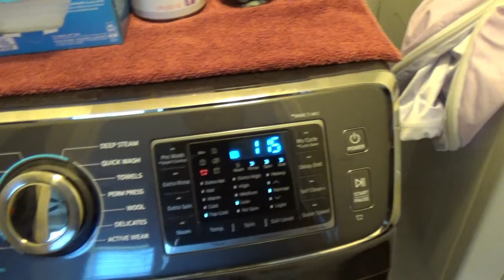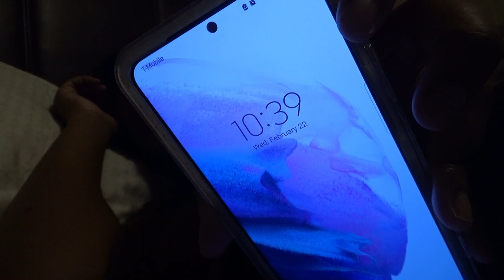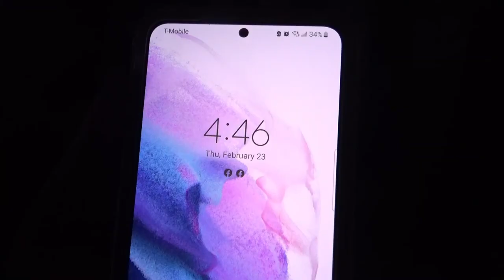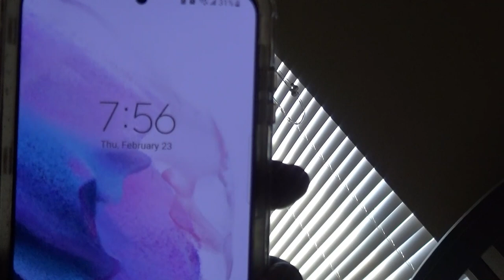24 Hours With A Newborn | Baby Must Haves | Breastfeeding Tips | Vlog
Hey Glam Squad!!!
In this vlog, watch me give you a realistic view into my life with a newborn as a mother of 3. I also talk about some newborn must haves and give tips and tricks on breastfeeding and increasing your milk supply. I hope I can help you prepare for you new baby so you know what to expect.